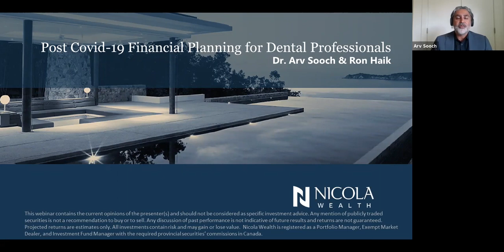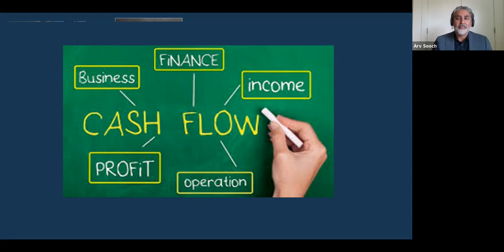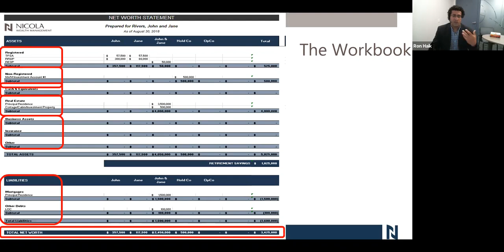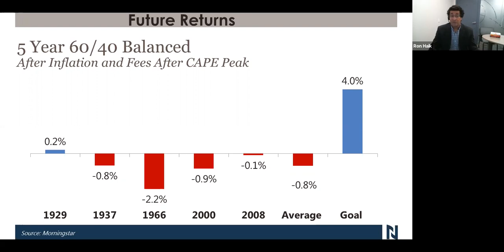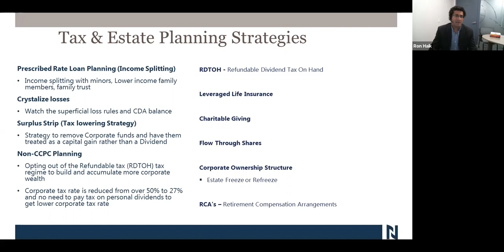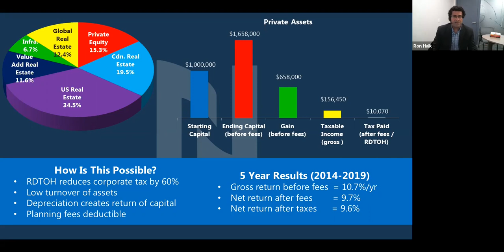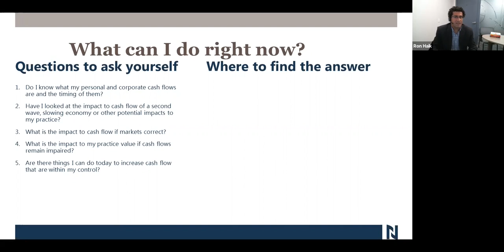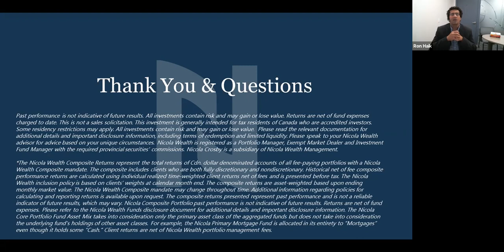Post Covid 19 Financial Planning for Dental Professionals